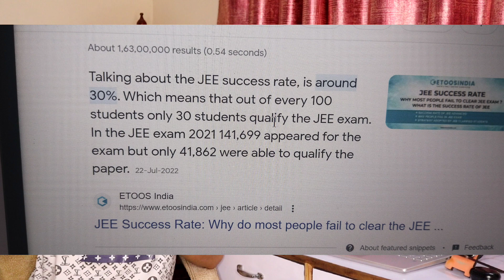ये कहानी आपको Trading नहीं छोड़ने देगा और Trading में सफल बना सकता हैं | Trading Motivation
Join Basic to Advance Course

Open Account in Alice Blue for premium free subscription -